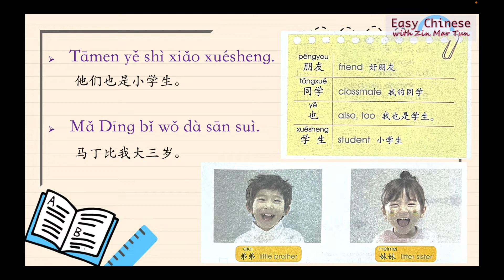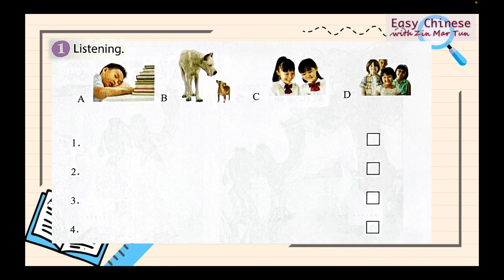第八课 马丁比我大三岁，YCT 2